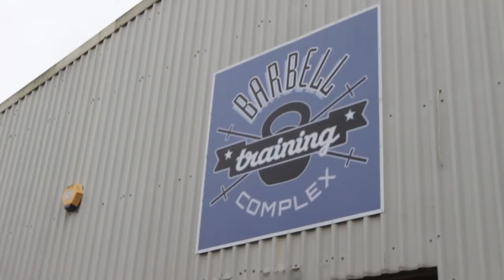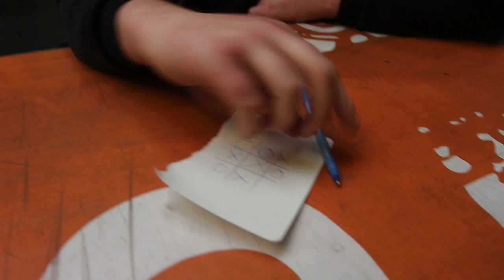I Trained With a Strongman for a Day!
I spent the day with a Strongman and even challenged him to a little competition to see how strong he really is